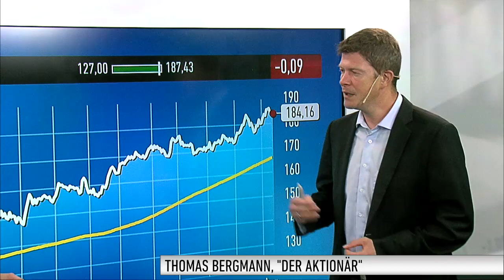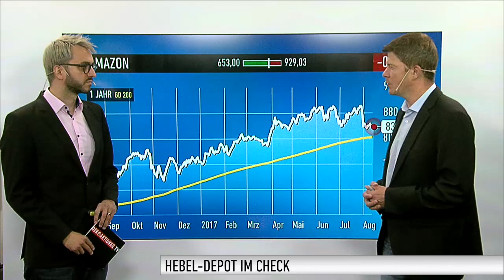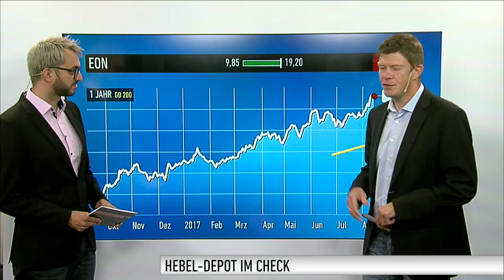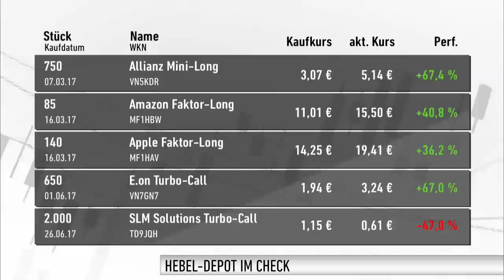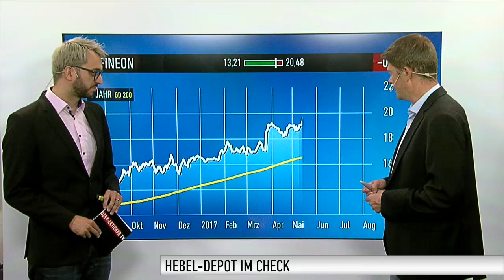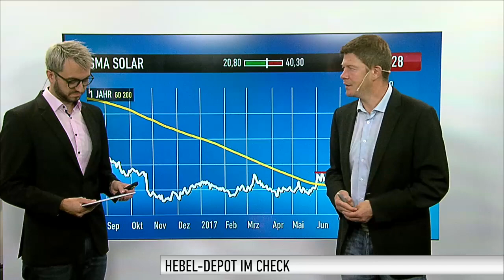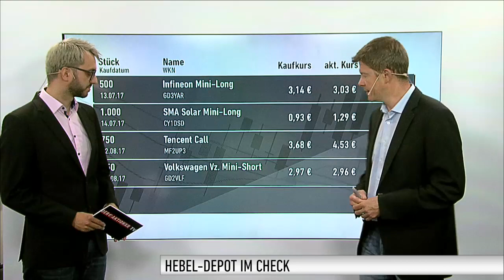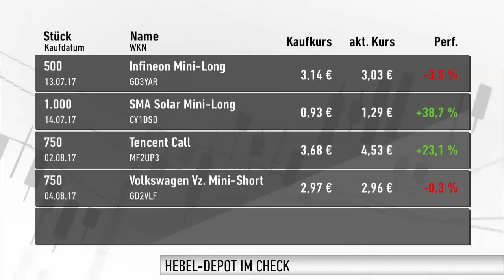Hebel-Depot: E.ON baut Gewinne aus // SLM fliegt raus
Auch in dieser Woche hat Thomas Bergmann einen neuen Wert ins Hebeldepot von DER AKTIONÄR aufgenommen. Nachdem zuletzt ein chinesischer Wert seinen Weg ins Depot fand, ist nun wieder ein DAX-Wert neu aufgenommen worden. Erfahren Sie hier um welchen Wert es sich handelt...